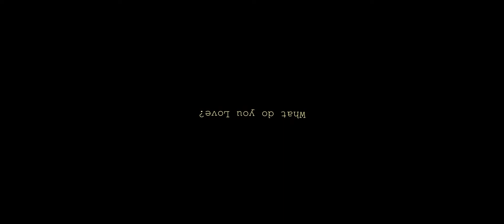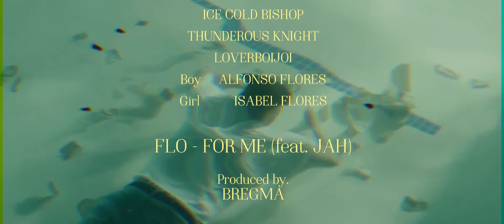For Me - FLO (featuring Jahmed)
FLO

Featured
JAHMED

Produced By
BREGMA

Visual Effects and Edited
Gabriel Zanoff